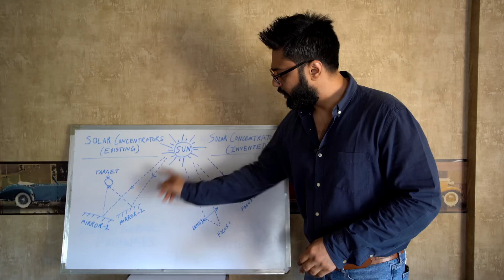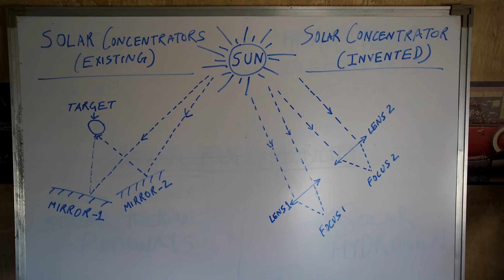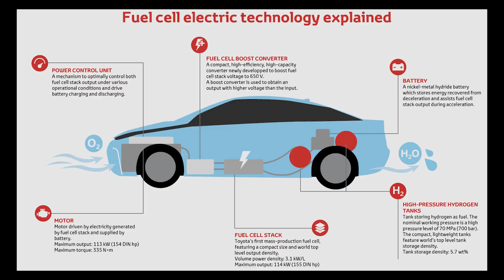Future Of Mobility ? [Solar Concentrator]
I got an unusual request from a team of engineers who claim to have the solution for Solar Fuel Mobility.
In this video the invented apparatus in question is a Solar Concentrator which is used in producing Solar Hydrogen efficiently.
This fuel is used to run Fuel Cell Electric Vehicles (FCEV's).
We also have a discussion on how FCEV's might be a better alternative over the much hyped Battery Electric Vehicles (EV's).

Special thanks to PHOTO KARKHANA for filming & editing the video;

For regular updates of KKC On A-Motive;